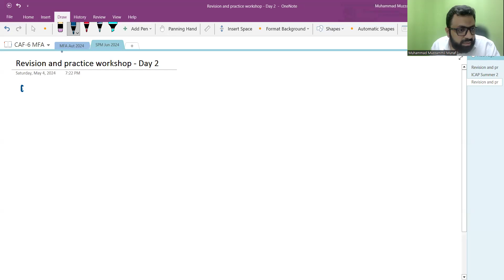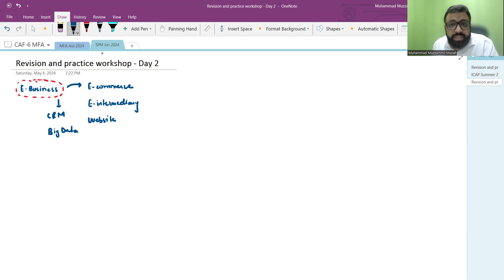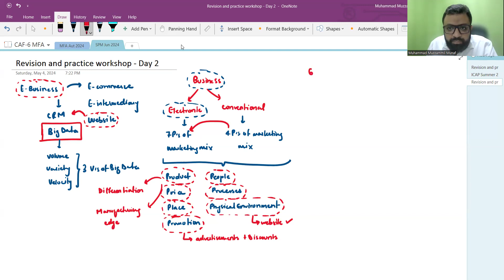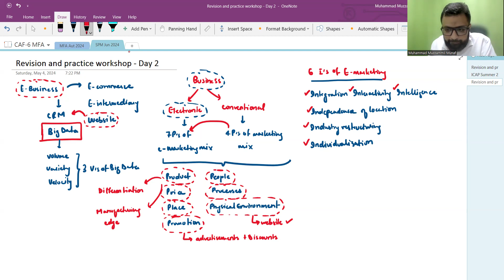4. SPM J24 Workshop Day 2 - Revision of E-Business and E-Marketing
4. SPM J24 Workshop Day 2 - Revision of E-Business and E-Marketing